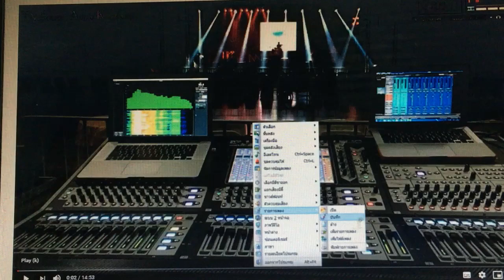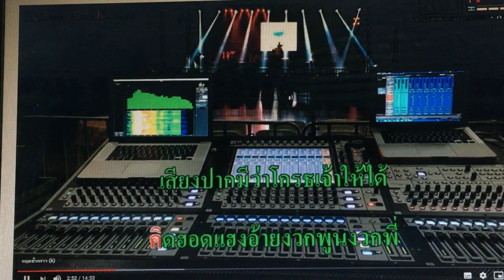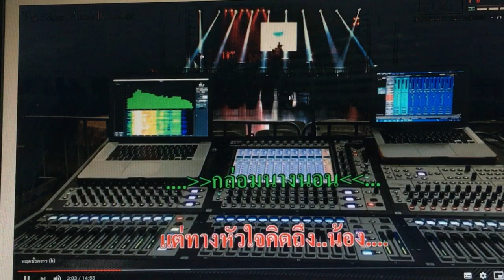ปากโกรธใจคิดถึง Cover ชัยณรงค์ คงจันทร์ ทดสอบอัดเสียงด้วยiRig ใส่หูฟังด้วยครับ